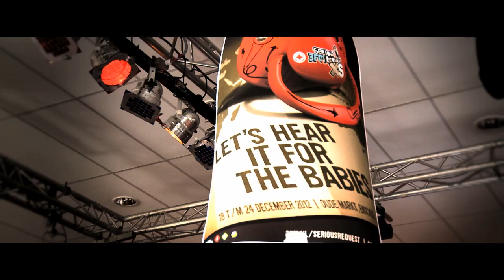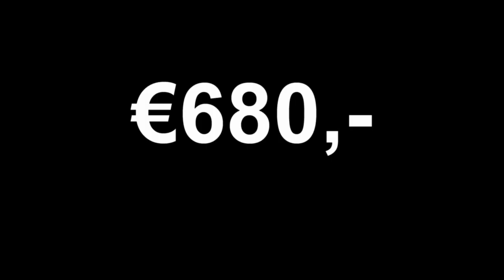Serious Request ROC A12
Ontdek je Talent, een actie voor Serious Request

Camera & Montage: Simon van de Pol, Lukas Rammers

Zang: Stefanie van Wijk